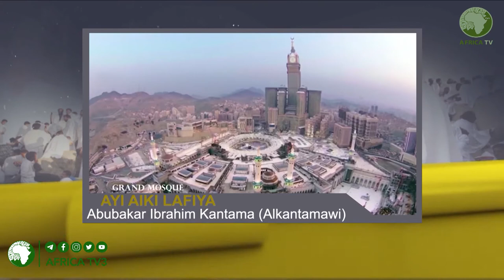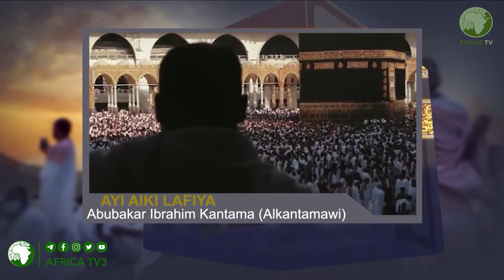FATAWA | DR. SHU'AIB ABUBAKAR IDRIS